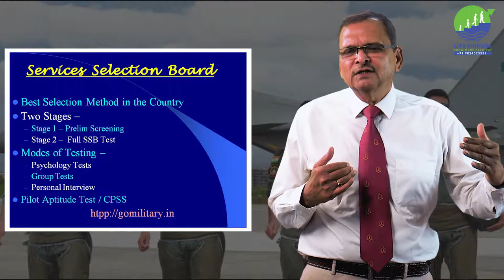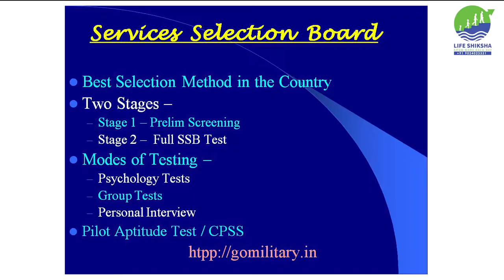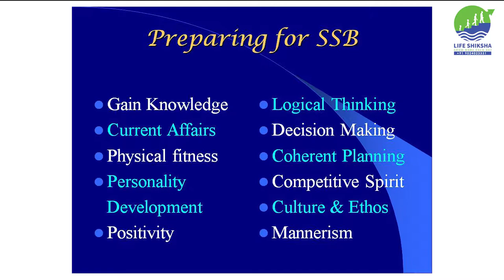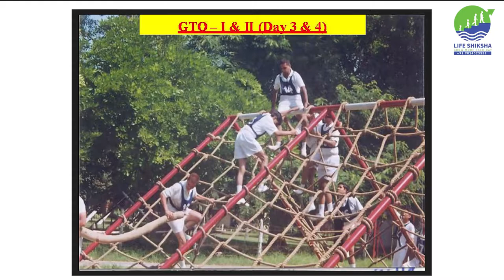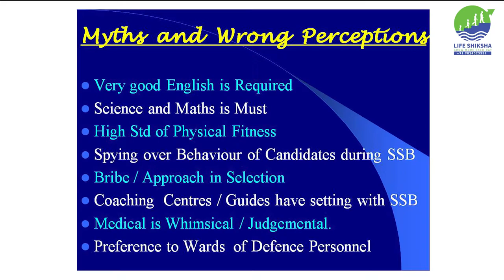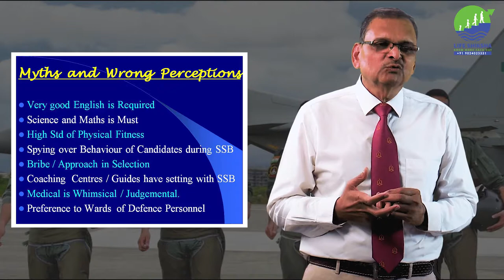DEFENCE FORCES PART 4 MYSTERY CALLED SSB -By Retd. Maj. Gen. C P Singh